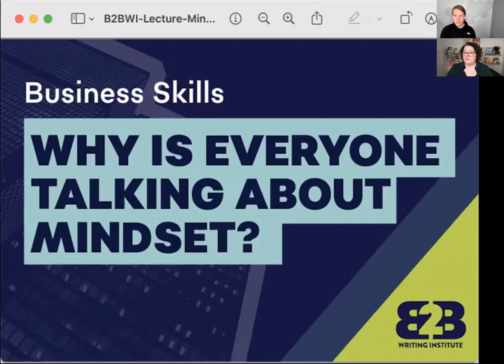Why is everyone talking about mindset in freelance writing? Linda Perry Q&A for B2BWI (Part 2 of 4)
In this video Linda Perry discusses mindset. Hosted by the B2B Writing Institute.

If you find this information helpful - and we hope you do!